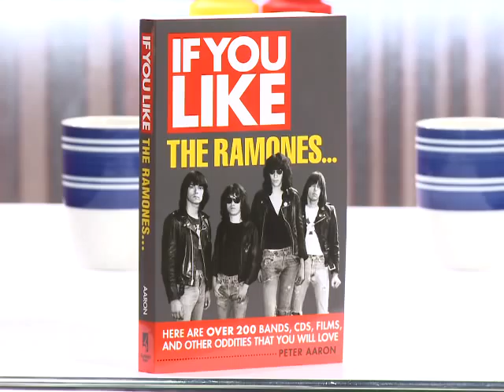Peter Aaron on the Kingston NOW Show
Peter Aaron talks about his book, If You Like the Ramones, on the Kingston NOW Show with Jimmy Buff

"1-2-3-4!"

With that quick count-off, four hoppin' cretins from Queens who called themselves the Ramones launched the 1970s musical revolution known as punk rock. And ever since, popular music hasn't been the same. Perhaps the most imitated band of all time, the Ramones stripped rock 'n' roll down to its bare bones and beating heart and handed it back to the people, making it fun again and reminding everyone that, hey, they could do this, too.

But "da brudders" didn't just influence their key comrades in the original punk explosion. Their raw, tough sound and divine gift of enduring, melodic songcraft has power-drilled its way into musical styles as divergent as college rock, power pop, hardcore punk, thrash metal, grunge, and the avant-garde, and continues to be felt in newer waves of young acts. And what about the music that influenced the Ramones themselves -- early rock 'n' roll, surf rock, British Invasion sounds, garage rock, girl groups, hard rock, bubblegum, proto-punk, and glam rock? Or the nonmusical stuff that also warped the skulls beneath those trademark bowl haircuts -- weird movies, cartoons, trashy TV shows, comic books, and other cultural jetsam? It's all here, just waiting for you to discover and dig. Hey Ho, Let's Go!